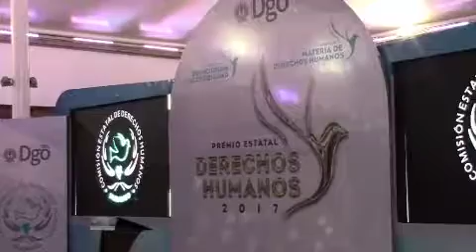Busca CEDH reivindicar a personas con discapacidad; Marco Antonio Güereca